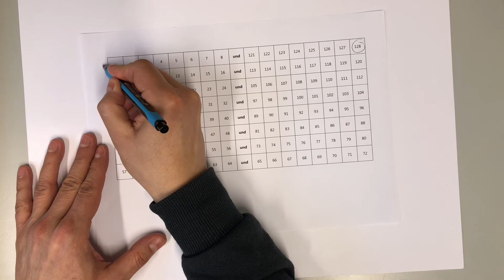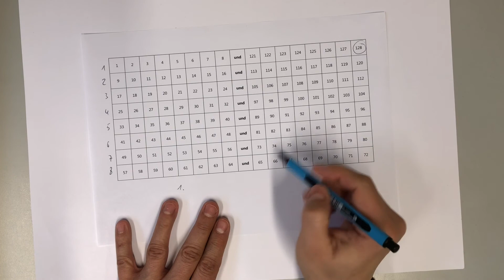Sammeln und Zusammentragen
Das Video erklärt die Sammelarten "Sammeln" und "Zusammentragen" am Beispiel eines 32-seitigen Druckproduktes. Ebenso wird die rechnerische Darstellung der Bogeneinteilung gezeigt.